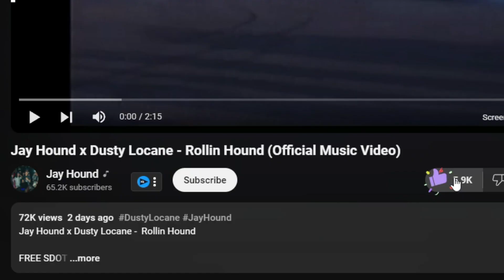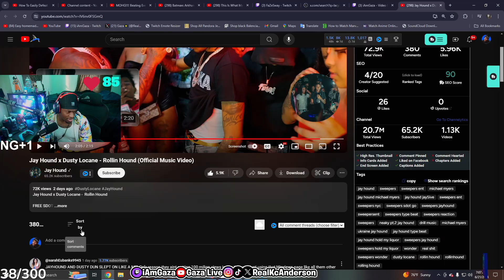iAmGaza Reacts to Jay Hound x Dusty Locane - ROLLIN HOUND!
In this video, iamgaza reacts to Jay Hound x Dusty Locane - Rollin Hound (Official Music Video)!!